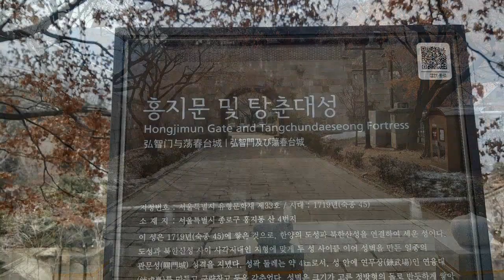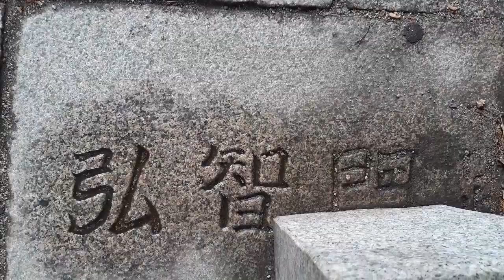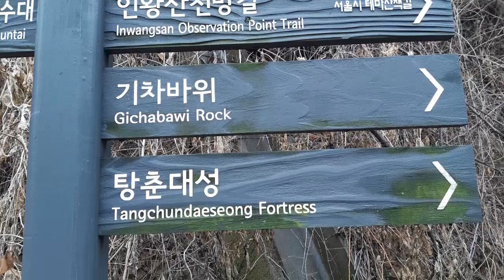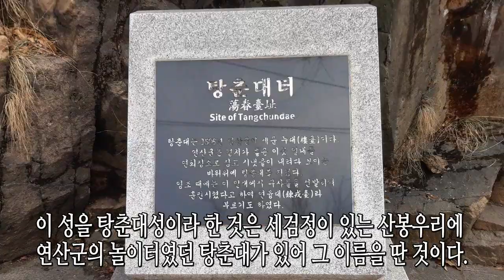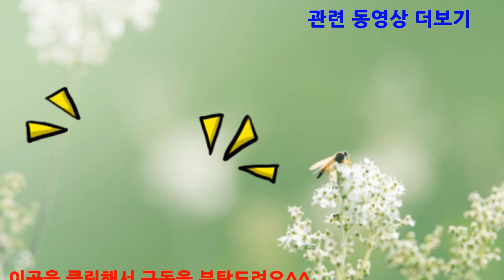[역사탐방]역사문화유산답사기 - 홍지문과 탕춘대성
이 영상은 역사탐방으로, 홍지문과 탕춘대성에 대한
역사문화유산답사기를 담은 것입니다.

♡ ‘구독’ 부탁드립니다. ‘구독’ 하시면 새로 올라오는
   유익한 영상을 시청하실 수 있습니다.^^